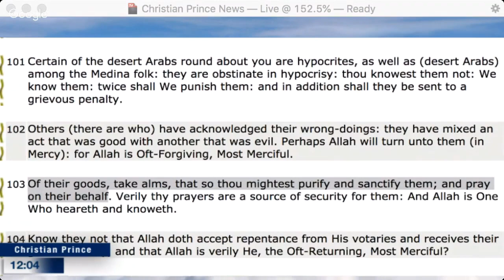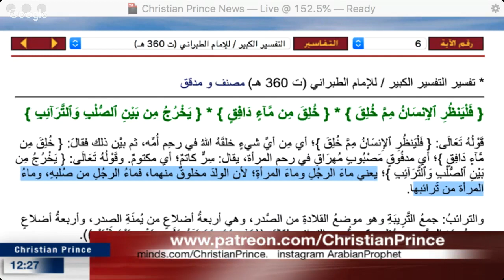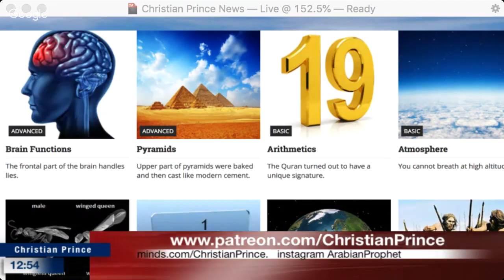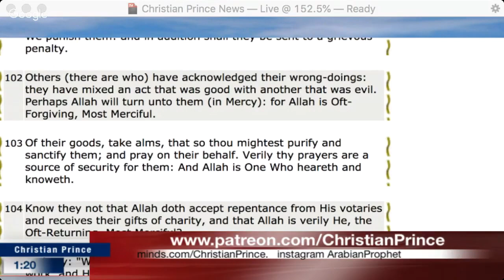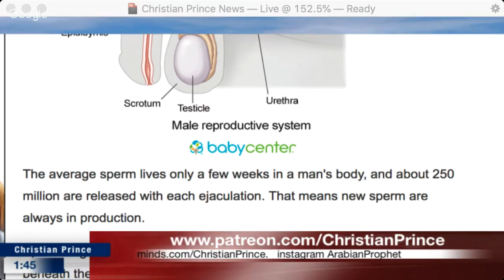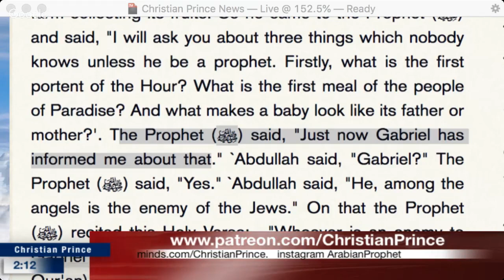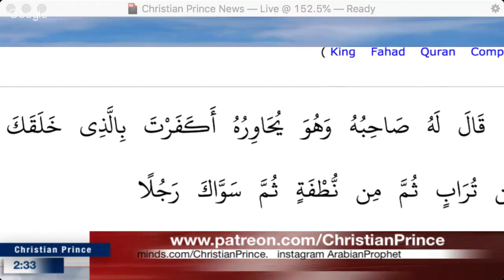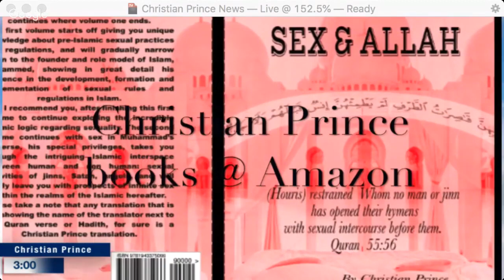Christian Prince - Truth or Fiction: Where do babies come from?